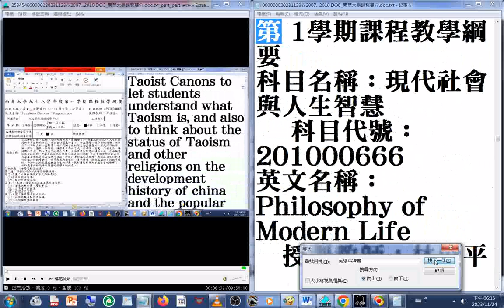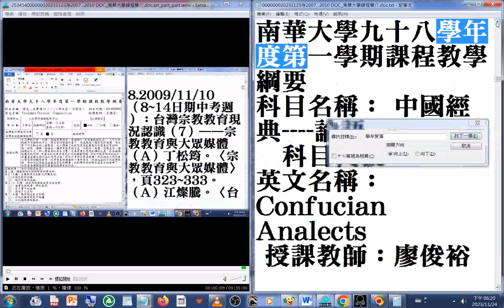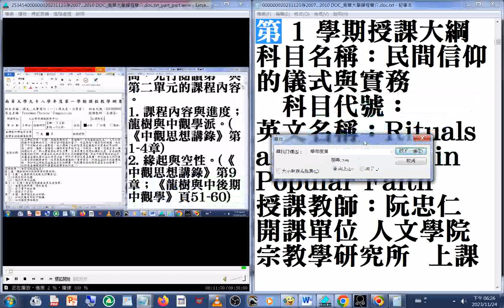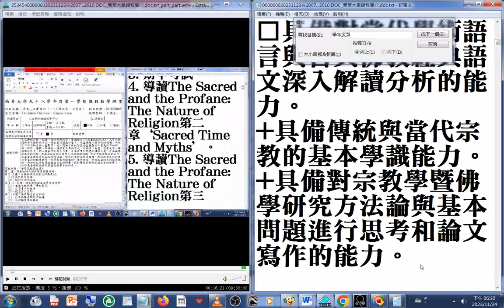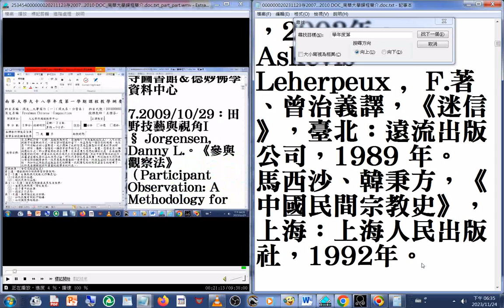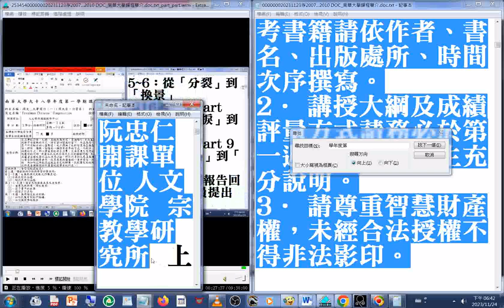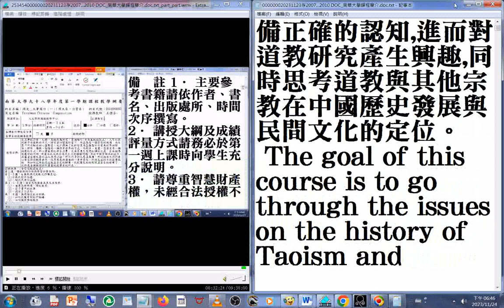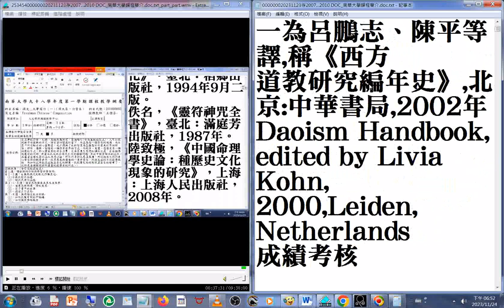分享2009#民間信仰的儀式與實務#授課教師#阮忠仁#開課單位 人文學院 宗教學研究所 南華大學 98 學年度第 1 學期#授課大綱#科目名稱 + 2009#道教專題研究